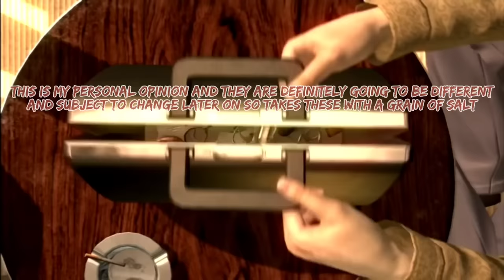Ranking the playable Yakuza characters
this took much less time than I thought but regardless I'm happy with how it came out

if there's any way you think I can improve please let me know criticism is how I get better
Timestamps:
0:00 intro
1:35 number 20
4:07 number 19
5:29 number 18
7:24 number 17
8:55 number 16
10:42 number 15
12:38 number 14
14:50 number 13
15:43 number 12
17:32 number 11
19:06 number 10
20:18 number 9
21:24 number 8
22:50 number 7
23:35 number 6
24:45 number 5
26:26 number 4
28:20 number 3
30:05 number 2
30:45 number 1
33:56 outro